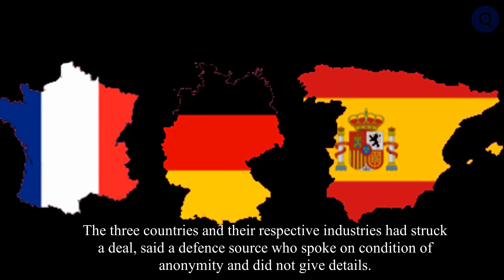EXCLUSIVE France, Germany, Spain agree on moving on with FCAS warplane development worth 100 billion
The three countries and their respective industries had struck a deal, said a defence source who spoke on condition of anonymity and did not give details. France, Germany and Spain have reached agreement over starting the next phase of the development of a new fighter jet dubbed FCAS, Europe's largest defence project at an estimated cost of more than 100 billion euros, two sources told Reuters on Friday.

In case of any query please write us on